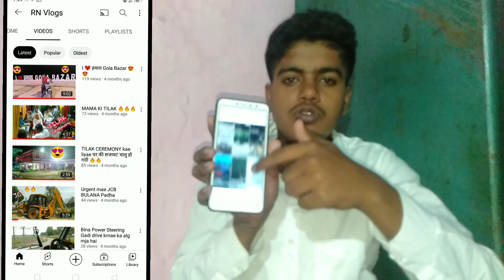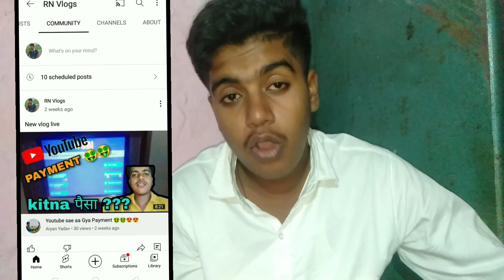Why I am Uploading Instagram Reels On My Old Youtube Channel@car_hub_gkp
Please avoid wrong words 🙏

Using Non copyright music 🎵